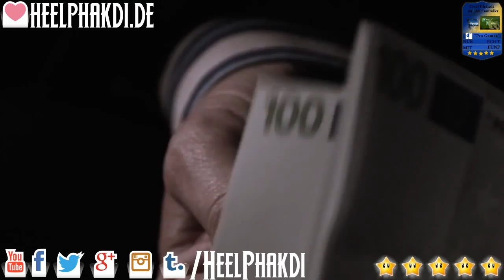[Heel Phakdi News HD] Josip Drmic zum HSV? [Gerüchte] [Transfertalk 2015] [deutsch]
▬▬▬▬▬▬▬▬ HEEL PHAKDI NEWS HD ▬▬▬▬▬▬▬▬▬

Ab sofort für euch aktuelle Transfers, Gerüchte und sonstige News. Gern könnt ihr auch welche in die Kommentare schreiben und mit diskutieren!

▬▬▬▬▬▬▬▬ Weitere Infos ▬▬▬▬▬▬▬▬▬